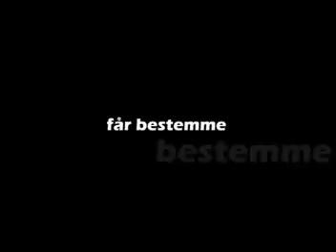Freekick tournament - route113.com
1 secret freekicktournament, 3 competitors, 2 sodas to winner, 1 shot, 1 winner! Who wins?